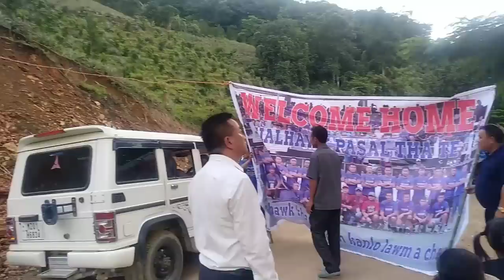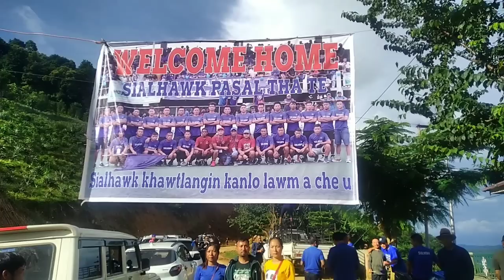Sialhawk VC Team lo hmuahna Kalkawng 22July 2022